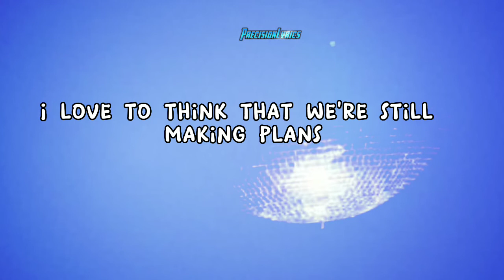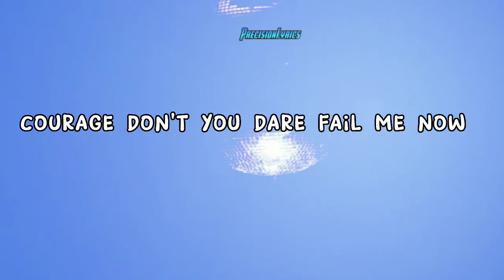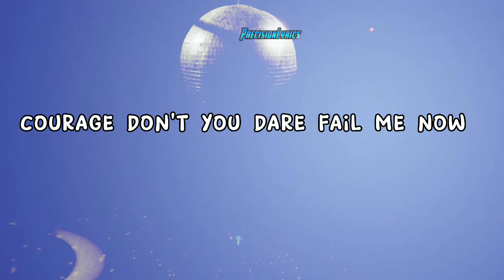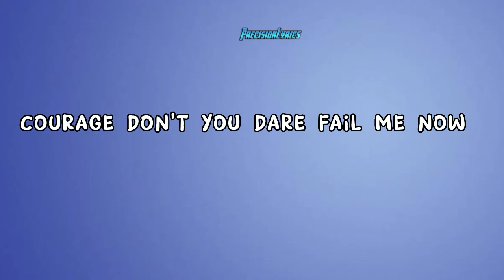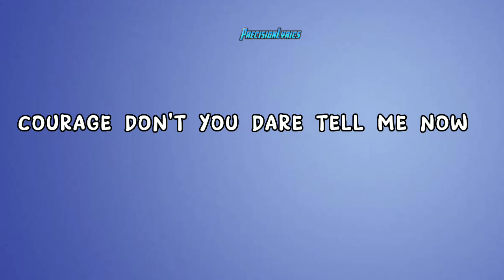Celine Dion, Courage (Lyrics)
I would be lying if I said I'm fine
I think of you at least a hundred times
'Cause in the echo of my voice I hear your words
Just like you're there

I still come home from a long day
So much to talk about, so much to say
I love to think that we're still making plans
In conversations that'll never end

Courage
Don't you dare fail me now
I need you to keep away the doubts
I'm staring in the face of something new
You're all I got to hold on to
So courage

Not one to hide from the truth, I know
It's out of my hands but I won't let you go
There's no replacing the way you touched me
I still feel the rush

Sometimes it drowns me 'til I can't breathe
Thinking it's only in our memories
But then I talk to you like I did then
In conversations that will never end

'Cause it's not easy
When you're not with me
This world of madness goes faster now
And it's a train wreck but I won't crash yet
Long as your echo never fades out